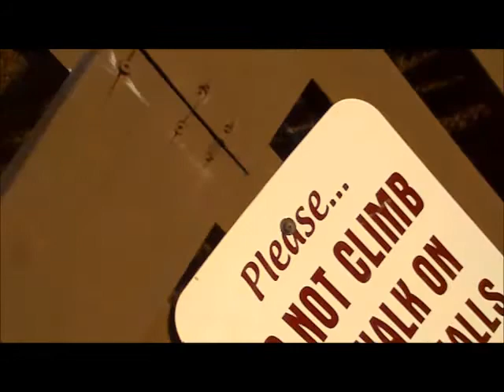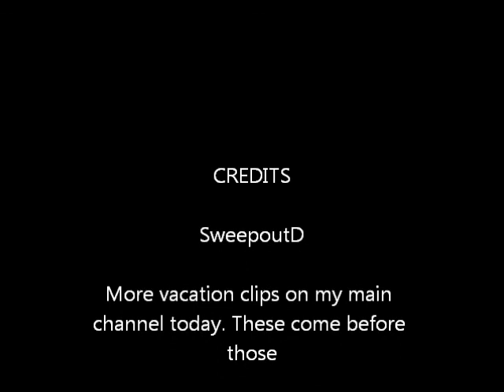Random Vacation Clips (4)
SKYPE: "dustinsweepout"

 She don't advertise anything else so I ain't linking them